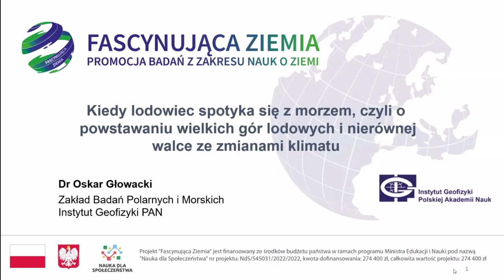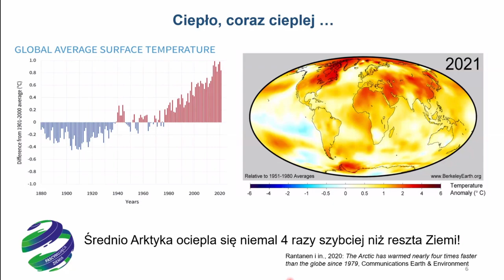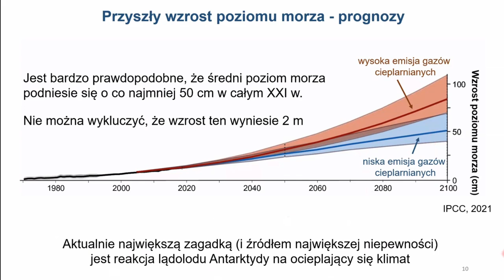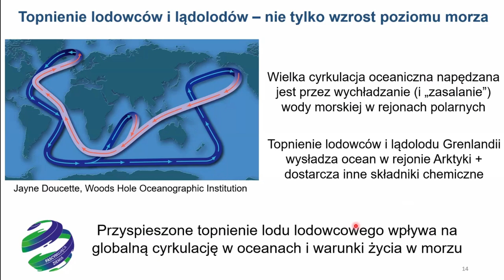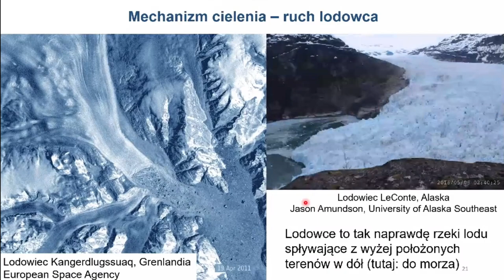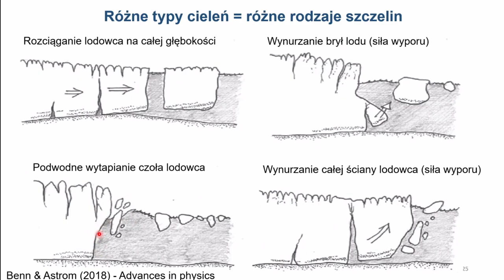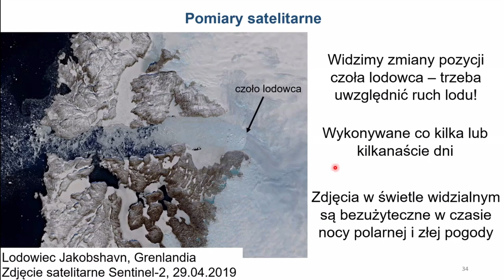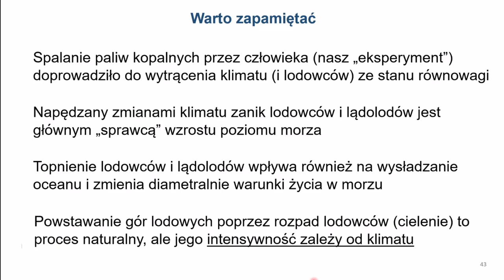Kiedy lodowiec spotyka się z morzem / dr Oskar Głowacki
Wykład dr. Oskara Głowackiego w ramach cyklu Fascynująca Ziemia - promocja badań z zakresu nauk o Ziemii [14 sierpnia 2023 r.]

Kiedy lodowiec spotyka się z morzem, czyli o powstawaniu wielkich gór lodowych i nierównej walce ze zmianami klimatu

Obserwowane zmiany klimatu są wywołane głównie działalnością człowieka

Wbrew wygłaszanym opiniom wielu polityków, ekonomistów, miliarderów, środowisko naukowe nie jest podzielone w tym aspekcie.

Aktualnie bierzemy udział w (niekontrolowanym) eksperymencie. Ten eksperyment polega na dostarczaniu do atmosfery ogromnych ilości dwutlenku węgla i innych gazów cieplnych

- Zanik lodu w zmieniający, się klimacie: przyczyny, konsekwencje, przyszłość

- Kiedy rzeka lodu spływa do morza, czyli o zatokach i fiordach lodowcowych.

- Dlaczego i jak lodowiec się cieli? - o powstawaniu wielkich gór lodowych

- Jak prowadzić pomiary w tak niebezpiecznym środowisku?

Kilka faktów, które warto zapamiętać:
- Spalanie paliw kopalnych przez człowieka doprowadziło do wytrącenia klimatu i lodowców ze stanu równowagi
- Napędzany zmianami klimatu zanik lodowców i lądolodów jest głównym "sprawcą" wzrostu poziomu morza
- Topnienie lodowców i lądolodów wpływa również na wysładzanie oceanu i zmienia diametralnie warunki życia w morzu
- Powstawanie gór lodowych poprzez rozpad lodowców (cielenie) to proces naturalny, ale jego intensywność zależy od klimatu

dr Oskar Głowacki - Zakład Badań Polarnych i Morskich, Instytut Geofizyki PAN

Nagranie dzięki współpracy z Instytutem Geofizyki Polskiej Akademii Nauk